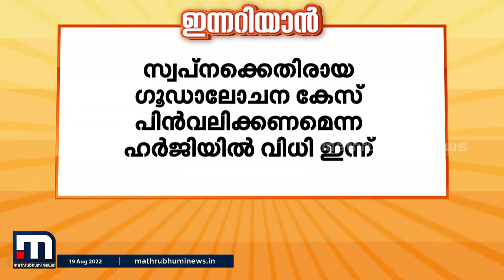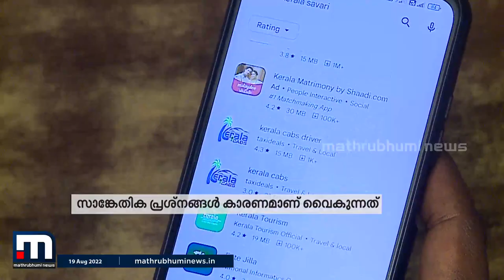ഇന്നറിയാൻ; ഇന്നറിയേണ്ട ചില പ്രധാന വാർത്തകൾ (19-08-2022)| Mathrubhumi News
ഇന്നറിയാൻ; ഇന്നറിയേണ്ട ചില പ്രധാന വാർത്തകൾ (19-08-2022)

Happy viewing!